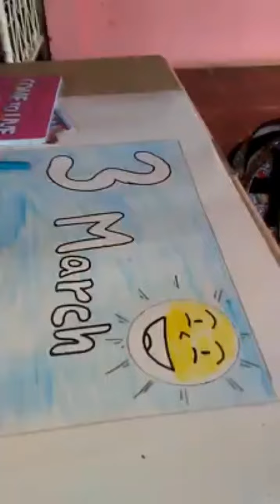Pinolero hace dibujos a los estudiantes.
Así, ganaba money.